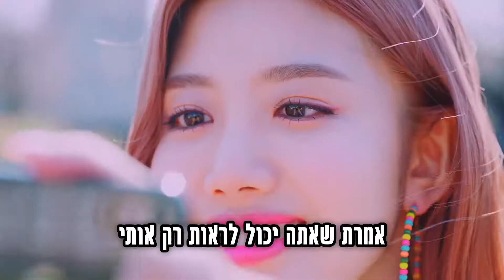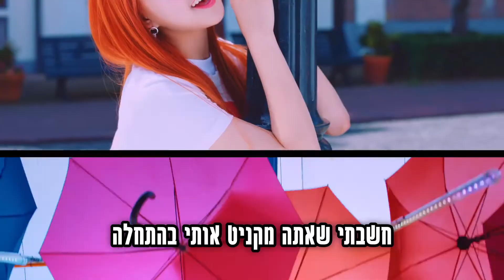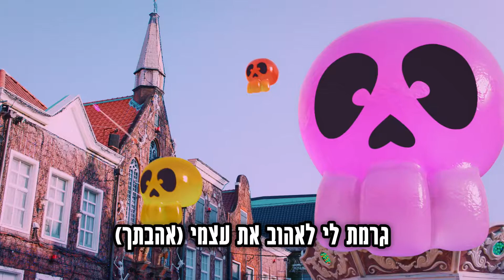Cherry Bullet(체리블렛) _ Really Really [HebSub]